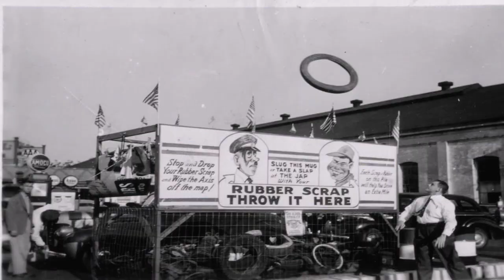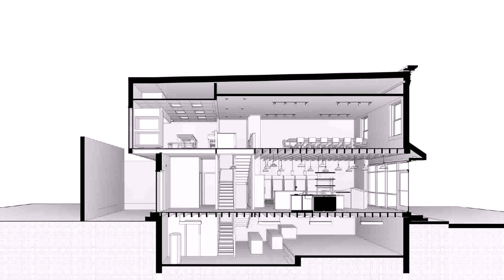Row House Floor Plans Washington Dc (see description) (see description)